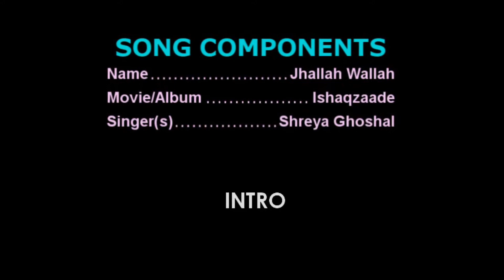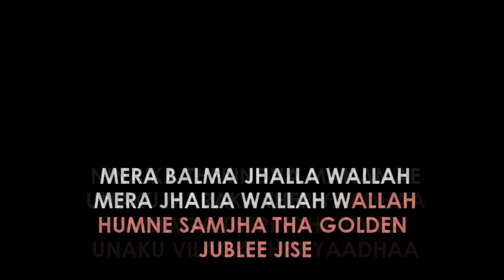Jhallah Wallah Karaoke Sample with Lyrics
Jhallah Wallah Karaoke Sample with Lyrics in High Quality

Regional Karaoke offers the world's most up to date karaoke collection of popular regional & Bollywood songs. now, to get the studio quality karaoke version of this beautiful track sung by Shreya Ghoshal.

Song Details ::
Song                    -  Jhallah Wallah
Movie/Album     -  Ishaqzaade

♥️Keep Loving
📈Keep Supporting